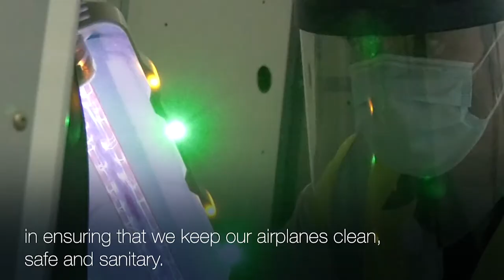Boeing CTI Live Virus Test Full Video